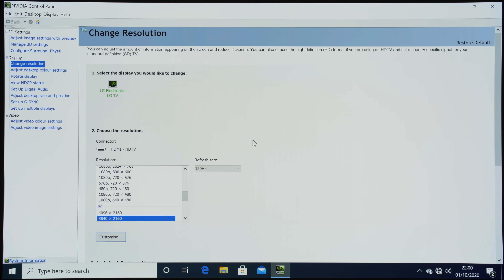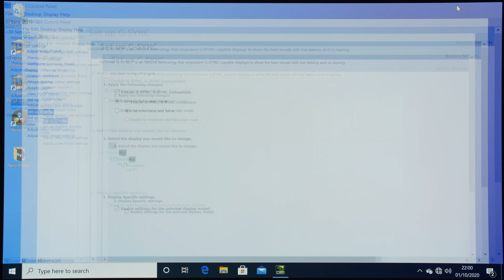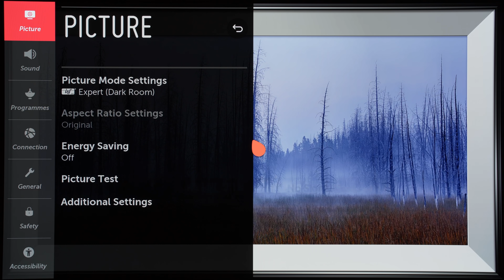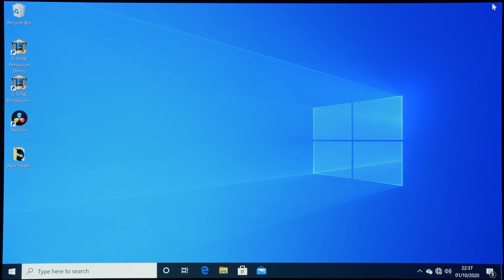LG C9 4K HDR 120Hz G-Sync VRR Firmware Fix - Demonstrated!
We demonstrate that firmware update 04.90.33 has fixed the G-Sync VRR blackouts at 4K HDR 120Hz with the Nvidia 3080 & 3090 graphics cards on LG's 2019 HDMI 2.1 TVs including the C9 OLED. We had to reboot both the PC and TV for G-Sync to kick in, which may be the case for you too.

Please note that for this video to be published urgently to reassure C9 owners that a firmware fix is indeed available, we only tested the G-Sync functionality at 4K HDR 120Hz. We'll do more indepth testing over the coming weeks.

Please contact your local LG service centre to request the firmware update if you're an Nvidia RTX 30 Series who's not willing to wait a few weeks for the firmware to be rolled out OTA for LG's 2019 TVs. Unfortunately we are not allowed to share the firmware publicly, so please don't ask us.